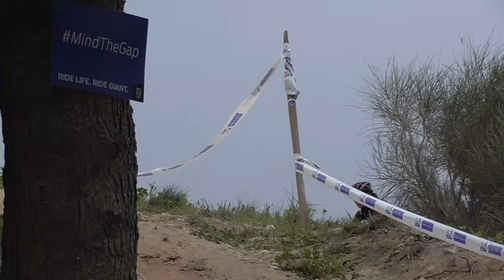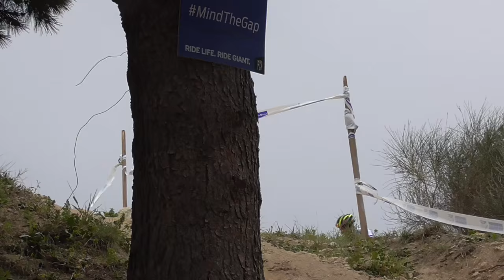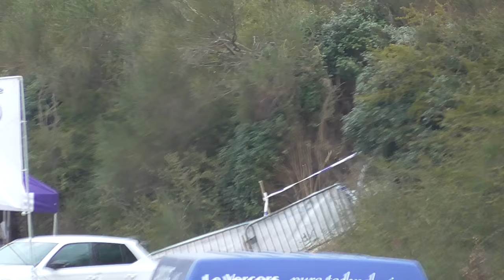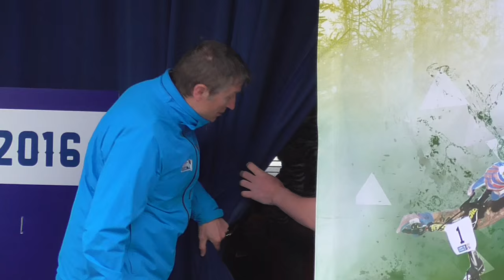MTB French Cup XCO 2016 Marseille Elite Women Coupe de France VTT Femmes Cross Country XC World UCI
1 Pauline Ferrand-Prévot (RaboLiv) 1:38:44
2 Julie Bresset (BH SR Suntour KMC) + 11"
3 Sabrina Enaux (Specialized Till Start Vosges) + 1'31"
4 Chengyuan Ren (China Jiangsu MTB Team) + 1'45"
5 Perrine Clauzel (BH SR Suntour KMC) + 3'36"
6 Margot Moschetti (CST Superior Brentjens MTB Racing Team) + 4'02"
7 Léna Gérault (Pro Fermetures Cube Rotor) + 5'34"
8 Monika Zur (BH SR Suntour KMC) + 7'36"
9 Hélène Marcouyre (BH SR Suntour KMC) + 7'46"
10 Audrey Menut (Scott Creuse Oxygène Guéret) + 7'48"